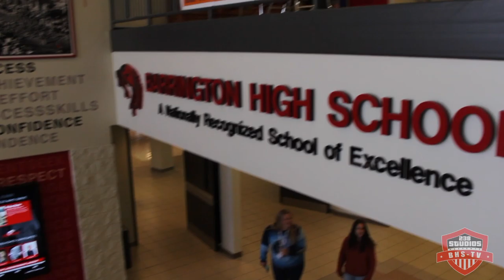BHS TV Episode 12-3-19